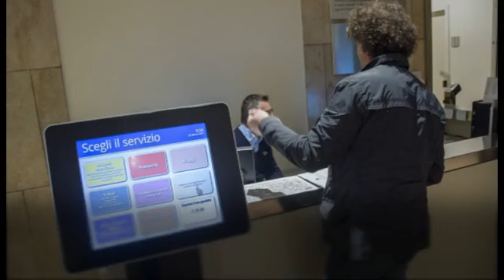Arriva il bonus benzina, cos’è e chi potrà averlo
Il benefit è per i dipendenti delle aziende private

C'è anche la spesa per il carburante tra i bonus offerti dalle aziende del settore privato ai propri lavoratori. I datori di lavoro potranno erogare benefit ai dipendenti per benzina, gasolio, Gpl e metano, ma anche per la ricarica di veicoli elettrici. L'importo massimo è di 200 euro e non sono tassati e sono integralmente deducibili dal reddito d'impresa. Esclusi dall'agevolazione tutti lavoratori che sono impiegati nell'amministrazione pubblica. Per poter ottenere il bonus è necessario essere titolari di un rapporto di lavoro dipendente senza alcun limite di stipendio. Sarà il datore di lavoro a decidere se erogarlo e di quale importo: il lavoratore non deve presentare una domanda. L'incentivo può essere erogato anche per finalità retributive, al posto del premio di risultato ( LaPresse/AP - CorriereTv ). Guarda il video su Corriere